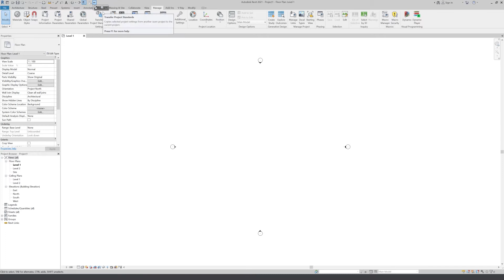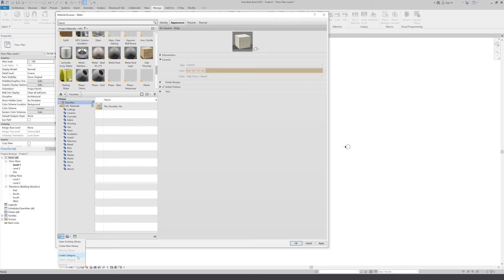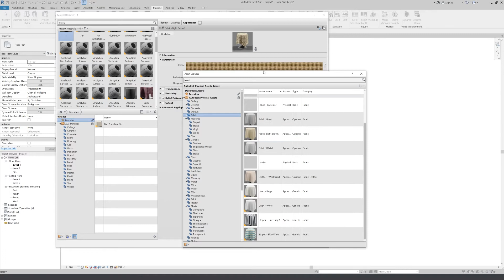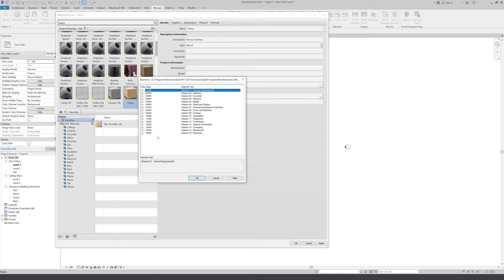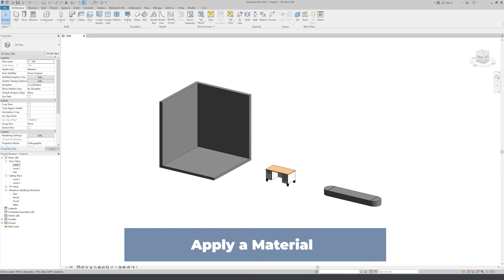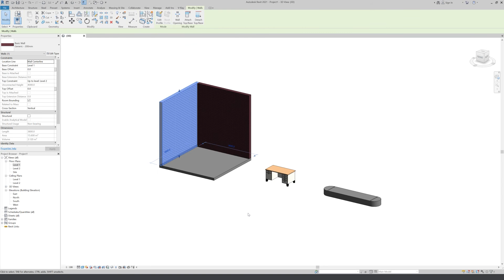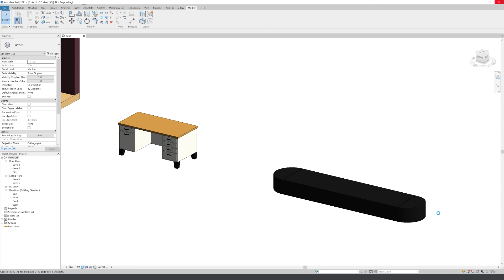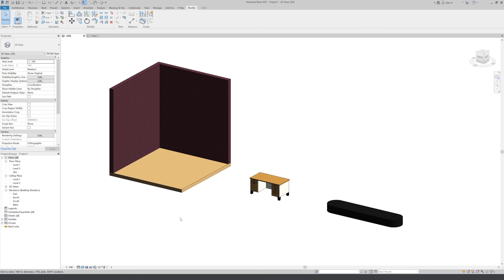Revit Material Browser & The Methods of Applying Materials to Every Family Type in Revit 2021.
هذا الدرس يتمحور حول المواد أو الخامات في برنامج الريفيت المعماري.وينقسم الدرس إلى قسمين |
الأول | هو شرح لكل ما يتعلق بمتصفح المواد (Material Browser) وبعض النصائح وطريقة عمل المتصفح.
 والجزء الثاني | عن طريقة وضع هذه المواد أو الخامات على مختلف أنواع الـ Families. لابد من معرفة ان كل العناصر في برنامج الريفت سواء ثنائية او ثلاثية الابعاد تعتبر جزء من عائلة *Family* انظر إلى الرسم البياني الموجود في الفيديو لمعرفة المزيد، وضعت لك بعض المراجع في الأسفل.
 يوجد طريقتين لوضع المواد إما عن طريق قائمة الخصائص أو باستخدام أداة الطلاء تم شرح طرق العمل والفرق بينهم.

أتمنى أن ينال الفيديو استحسانكم🤍
إن كان لديك أي سؤال او استفسار أو اقتراح لا تترد بمشاركته في التعليقات⤵
أشكركم على المشاهدة وأتمنى لكم يوما جميلا🕊🌿

Video Contents |
00:00 - Into
00:55 - Material Browser
11:52 - Methods of Applying Materials
19:05 – Outro